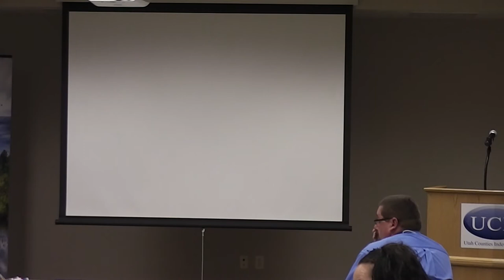Emergency Planning:Evacuations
Fair & Events 2013